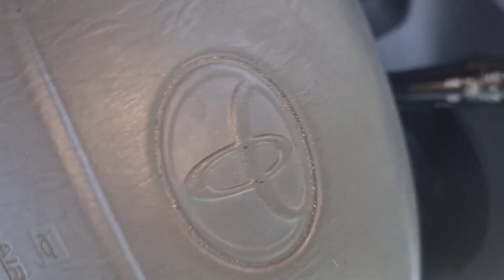Take Ayahuasca but don't feel anything..? [Vlog 3]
Snapshots of what is going on in the past 2 weeks since Vlog 2. Life haven't slew down and so many things keeps happening...